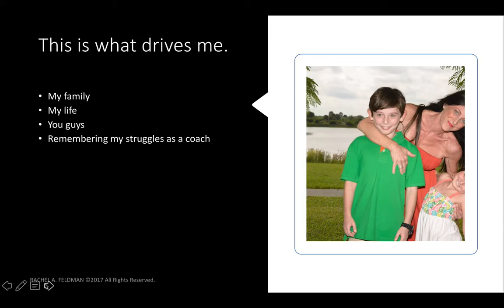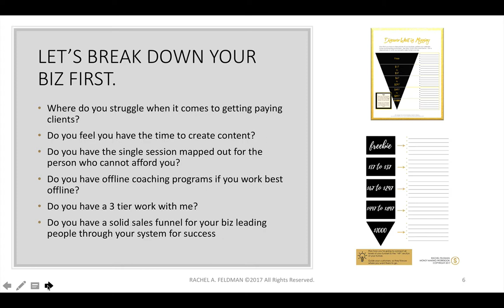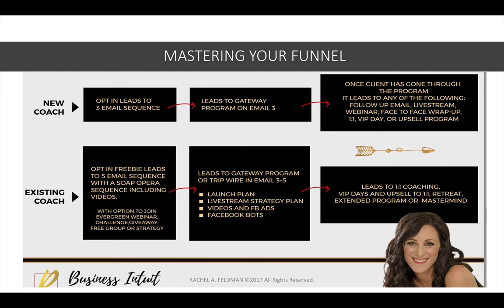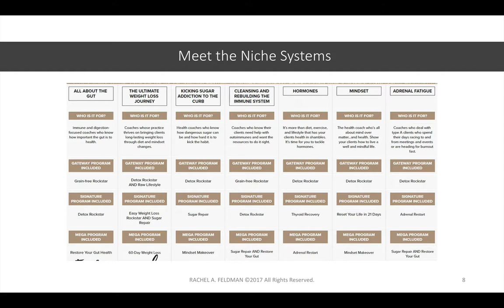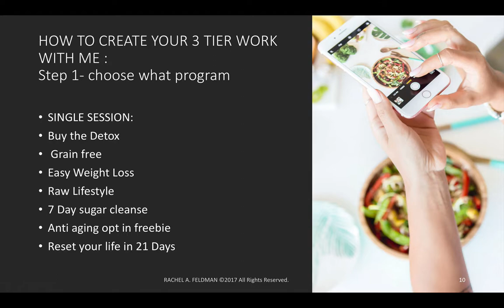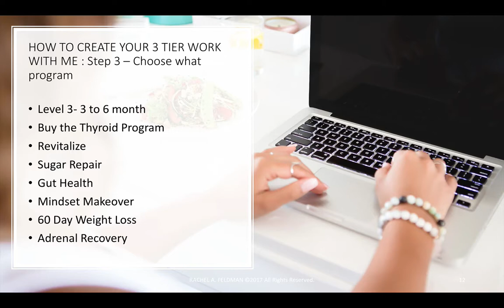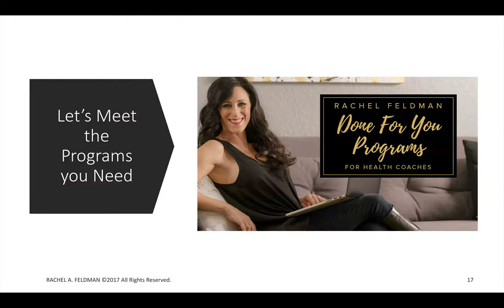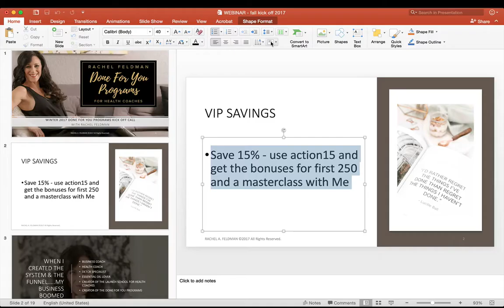The Winter Done For You Programs for Health Coaches by Rachel Feldman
Find out why the winter done for you programs for health coaches can help your business